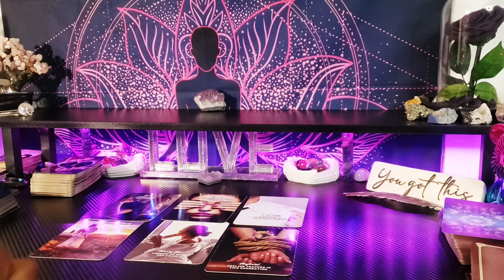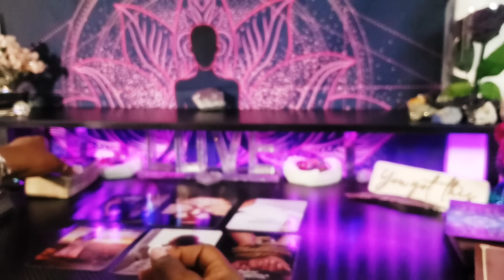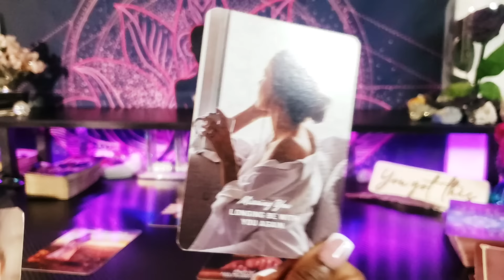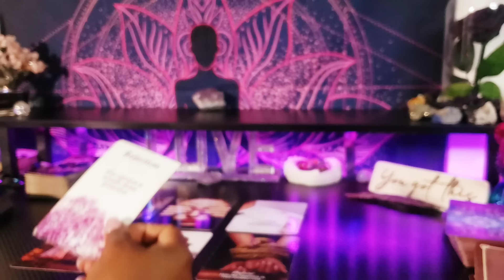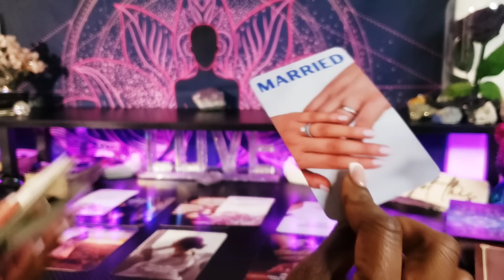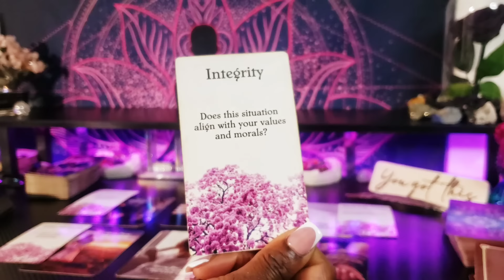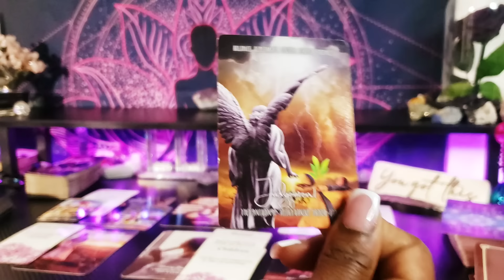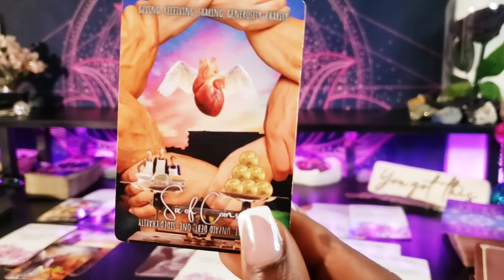♍️VIRGO/THE TABLES HAVE OFFICIALLY TURNED YOU RUINED A PLAYERS REP-TURNED THIS RUNNER INTO A CHASER💜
👑KINGS & QUEENS👑

My ☀️♍
My  🌙 ♊